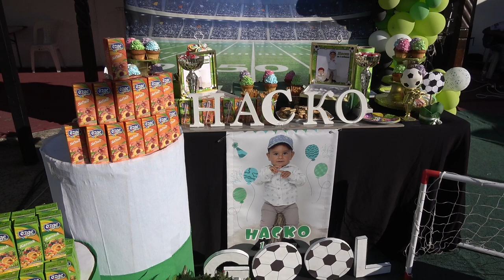2..Част..Първия Рожден Ден на Принц Наско..9.08.2023.Гр СвиленГрад..Diamanti Bend 🔝🔝